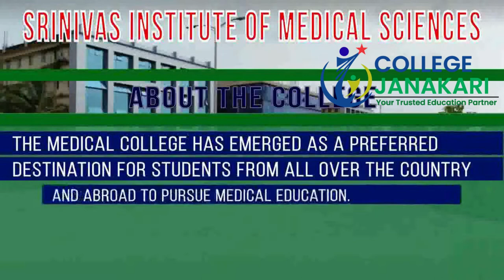9867957747@Srinivasa Institute of Medical Sciences Mangalore (MBBS,PG):- Admission ,Fees ,Cutoff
Srinivas Institute of Medical Sciences Srinivasnagar is the first medical college established under the Srinivas Group of Colleges in 2011. The medical college was initiated by the A. Shama Rao Foundation under the direction of Shri Adka Shama Rao, an educationist and philosopher. This medical college comes under the Tulu Linguistic Minority Category.

Srinivas Institute of Medical Sciences, one of the renowned minority medical colleges in Karnataka, offers the Bachelor of Medicine and Bachelor of Surgery (MBBS) course of 5 ½ years duration which includes 4 ½ years of study in the college followed by one year of compulsory rotatory internship and Doctor of Medicine (MD) and Master of Surgery (MS) of 3 years duration.

Srinivas Medical College has an attached Multi-Specialty Srinivas Hospital with a 530 bed capacity. Srinivas Institute of Medical Sciences has emerged as a preferred destination fo students from all over the country and abroad to pursue medical education.

Watch the Video to know more about Srinivas Institute of Medical Sciences Srinivasnagar

Our Core Values:
• Competency
• Consistency
• Reliability
• Commitment
• Integrity
• Sincerity